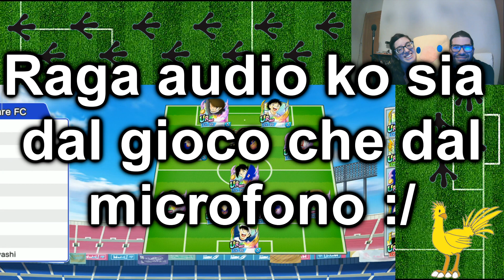Captain Tsubasa Dream Team ITA - AMICHEVOLE CON GLI ISCRITTI #54 *MANNAGGIA AL LAG*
Nuova partita su Captain Tsubasa Dream Team! Oggi diamo la rivincita a Cigo in una giornata molto laggosa 😅 Ci scusiamo per alcuni momenti in cui l'audio ci abbandona proprio durante il video ma speriamo che le cose che succederanno al povero Ryo possano divertirvi un po' XD
 - Tsukky e Ryozan

Non hai sentito Boko a fine video? Forza con quei pollicioni! E non dimenticare di commentare, altrimenti Boko diventa triste 😢

Se il video ti è piaciuto, vieni a trovarci anche sui nostri social: ▼▼▼

Quasi dimenticavamo: benvenuto/a nel nostro canale! Portiamo diversi gameplay di giochi di vario genere, cercando di strappare qualche sorriso di tanto in tanto. Scegliamo solo i giochi migliori sia per noi da giocare che per te da guardare. Se così non fosse, scrivici un bel commento e cercheremo sempre di migliorare!

Complimenti: sei arrivato/a alla fine della descrizione! Sei ufficialmente parte della famiglia dei chocobini! Questo vuol dire che hai pieno accesso al succo e che sei già nel nostro cuore ❤
Scrivici nei commenti se sei un chocobino o una chocobina, così da ricevere il nostro cuoricino ufficiale e il nostro caloroso benvenuto! Lascia da parte la timidezza: siamo in famiglia!

Sempre vostri cari BokoGamers

- Tsukky e Ryozan